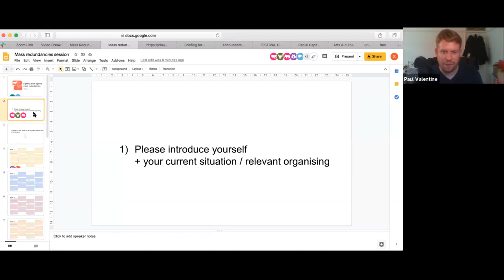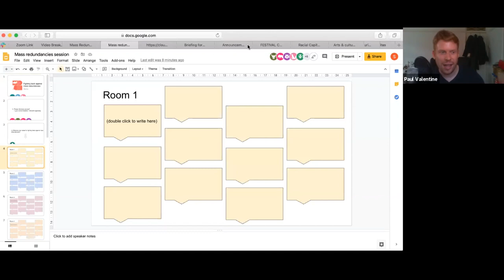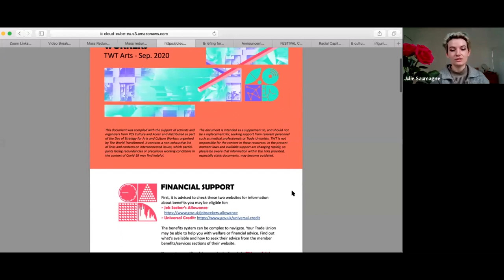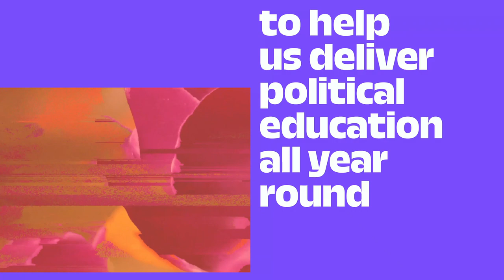Fighting back against mass redundancies in Arts and Culture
Recording of TWT's workshop on 05/09/20.

With mass redundancies hitting the arts and culture sectors, it is vital to bring workers together from across different industries.

Which jobs are impacted?
Which responses have been implemented thus far?
What are your ideas for taking joint action and fostering solidarity between industries?

This session aims to platform the voices of workers who have lost or are losing their jobs, offer practical resources, brainstorm strategy ideas and plan a cross-sector fight back.